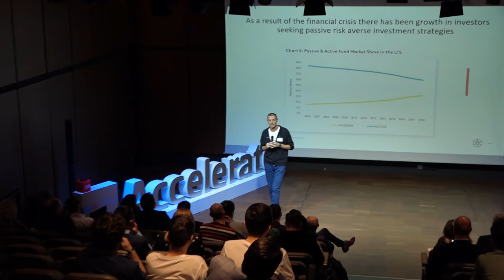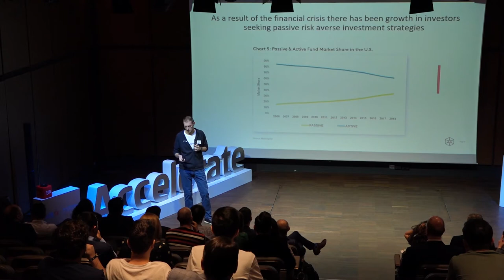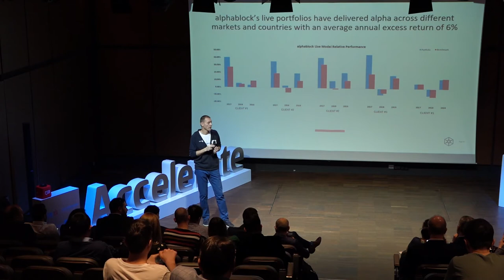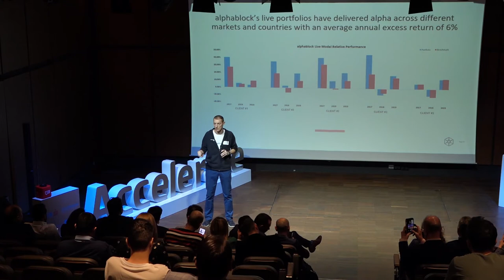Andrei Nagy Head of European Sales at AlphaBlock @InnovX BCR Day powered by Microsoft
At InnovX - BCR we support entrepreneurs in growing 📈🏃‍♂ quickly from innovation through commercialization to scaling internationally.
The recruitment to the 2nd edition of the InnovX BCR Business Accelerator accelerator is LIVE💥.
▶ Founders apply until the 20th of March and join the elite tech startup ecosystems with a global network.
What’s in it for your business??👀🚀
📍 Use best educational methodologies from Blue Ocean Strategy, Strategyzer, edX  founded by HarvardX, BerkeleyX & MitX.
📍 Gain high-value support in finance, law and business via consultants
📍 Implement the latest technologies from global leaders:  Microsoft , UiPath , Modex
📍 Access networks and events trough our global community partners: Startup Grind, Mindspace, MIT Enterprise Forum CEE
Scale up🚀🌎
During 2020, the costs of the InnovX Xeleration program are covered by our strategic partner: BCR 🤟